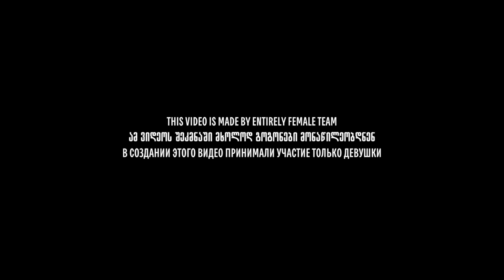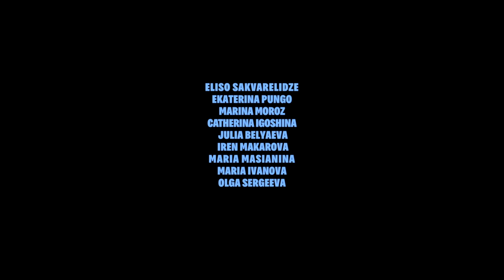Plum Sauce - Qali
Plum Sauce - Qali (Sheni deda LP)
Brass-hop electronics in Georgian

Director / Producer / Editing / Actress: Eliso Sakvarelidze
Operator: Ekaterina Pungo
Artist / Light: Katerina Igoshina
Color Correction: Marina Moroz
Hairstyles / Makeup: Julia Belyaeva
Choreographer / actress: Iren Makarova
Makeup / actress: Maria Masianina
Actress: Maria Ivanova
Actress: Olga Sergeeva